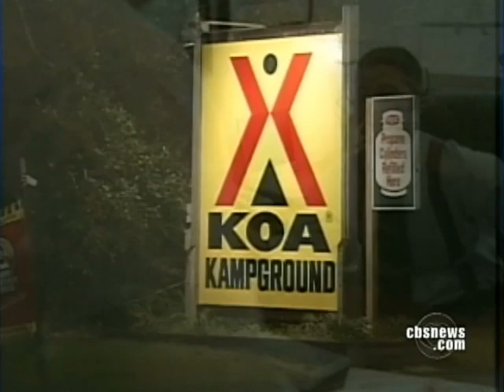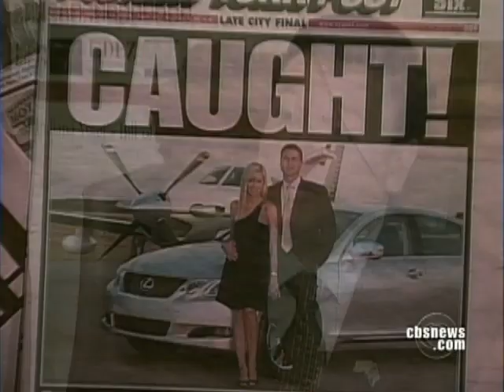Phony Pilot Suicide Unfolds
Accused of scamming investors out of millions, Marcus Schrenker allegedly tried to fake his death in a plane crash.  Armen Keteyian reports that Schrenker has been apprehended by Fla. authorities.